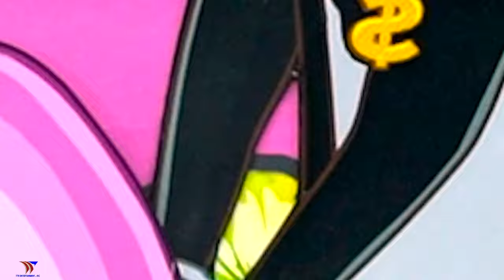Sheriff Labrador is abandoned | Labrador Sad Story | Sheriff Labrador Animation